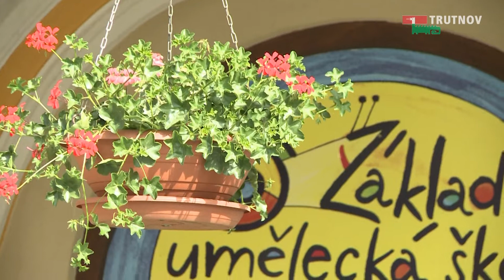ZUŠ OPEN (30.05.2017)